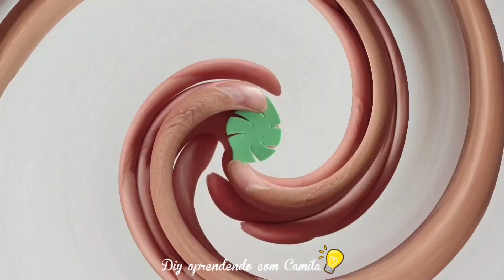IDÉIA PARA LEMBRANCINHA NO TEMA SAFARI